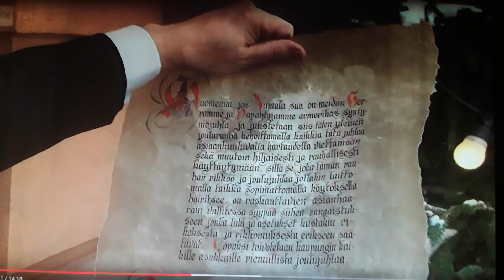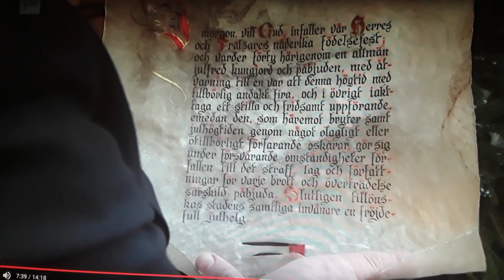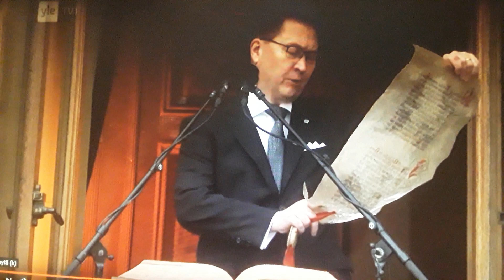16.12.2019 LÄMMIN hieno perinne joulu rauha ❤👒🎩😎🐶🏚🏡🎤🎹Ari nurmi